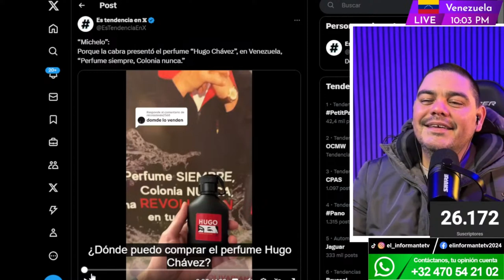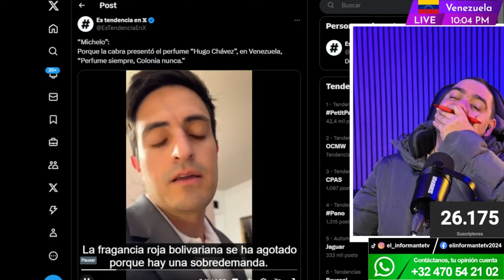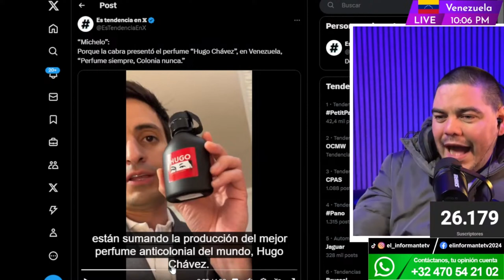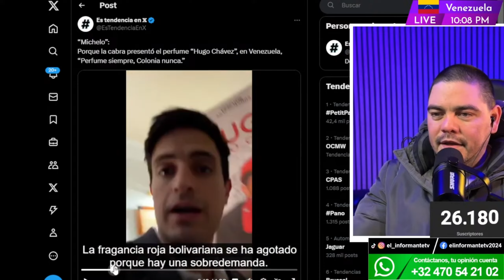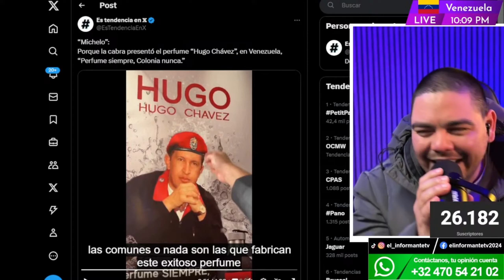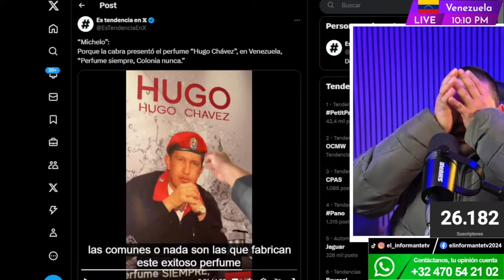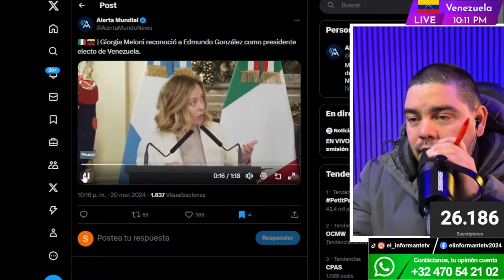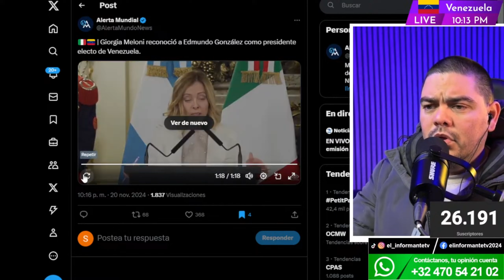🛑 Fanatismo Desatado (HUGO EL PERFUME DE LA POBREZA)